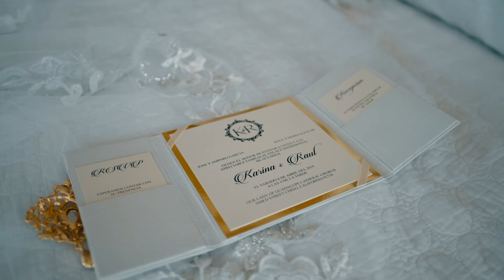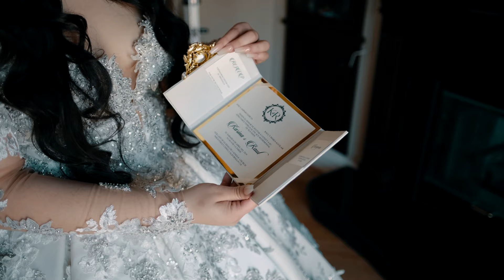Karina + Raul's 4K UHD Wedding Highlights